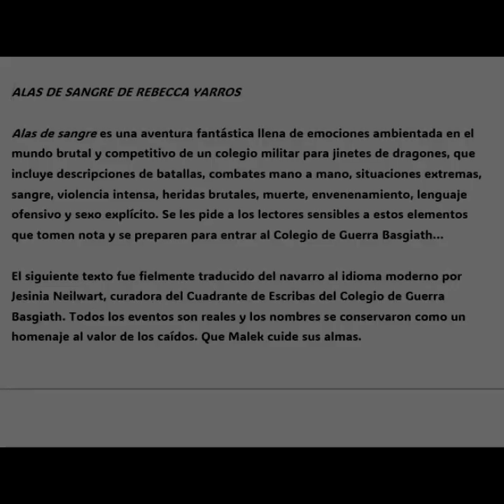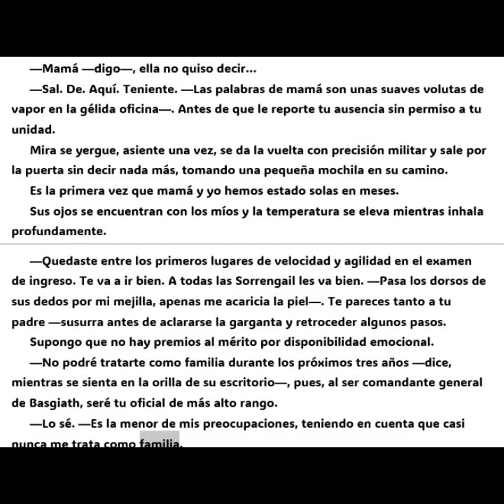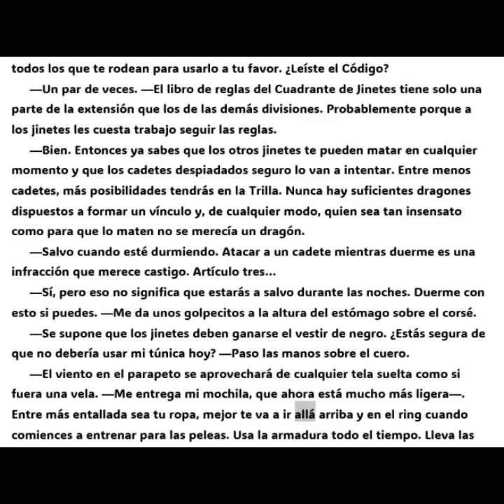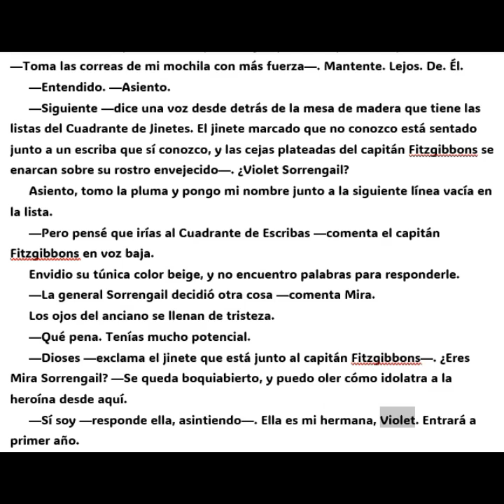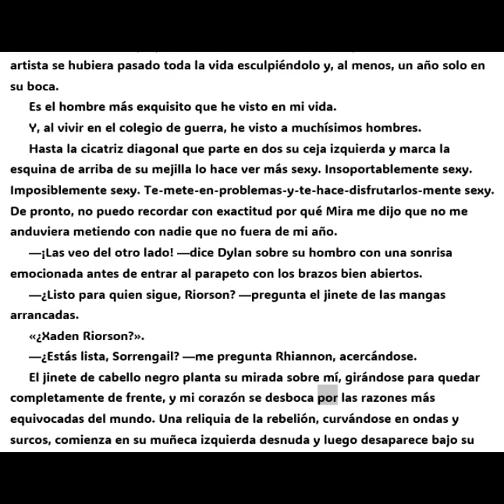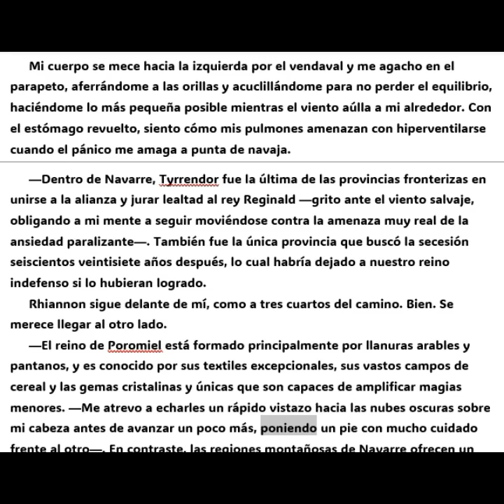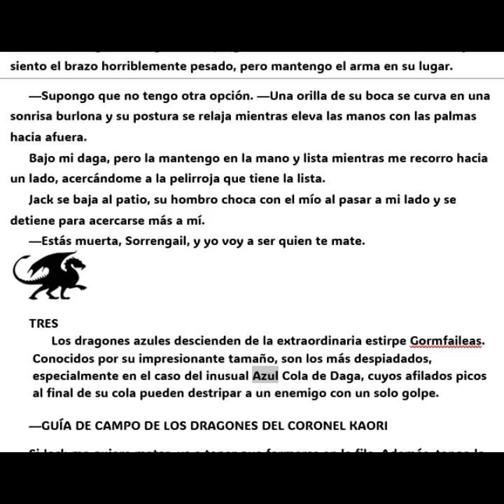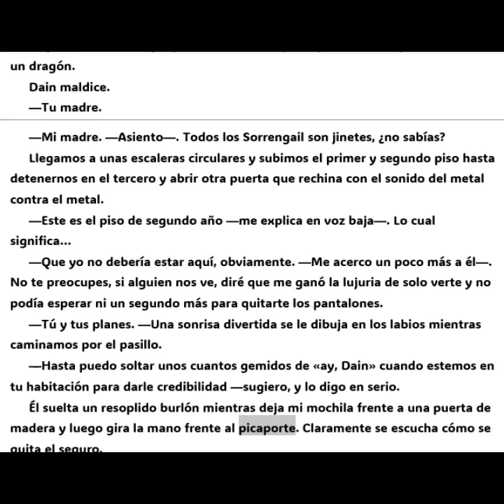Alas de Sangre 1 Rebecca Yarros Versión Extendida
ALAS DE SANGRE (EMPIREO 1) - Versión Extendida.

Vuela... o muere. El nuevo fenómeno de fantasía juvenil del que todo el mundo habla. Continúa la saga Empíreo con Alas de hierro, a la venta el 21 de febrero.

Violet Sorrengail creía que se uniría al Cuadrante de los Escribas para vivir una vida tranquila, sin embargo, por órdenes de su madre, debe unirse a los miles de candidatos que, en el Colegio de Guerra de Basgiath, luchan por formar parte de la élite de Navarre: el Cuadrante de los Jinetes de dragones.

Cuando eres más pequeña y frágil que los demás tu vida corre peligro, porque los dragones no se vinculan con humanos débiles. Además, con más jinetes que dragones disponibles, muchos la matarían con tal de mejorar sus probabilidades de éxito; y hay otros, como el despiadado Xaden Riorson, el líder de ala más poderoso del Cuadrante de Jinetes, que la asesinarían simplemente por ser la hija de la comandante general. Para sobrevivir, necesitará aprovechar al máximo todo su ingenio. Mientras  la guerra se torna más letal Violet sospecha que los líderes de Navarre esconden un terrible secreto...